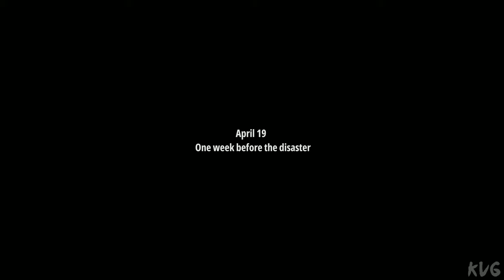Bus World Gameplay (PC UHD) [4K60FPS]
Game Information

Bus World is a game about passenger transportations in various conditions, starting from standard days of a bus driver and ending with rescuing people who suffered from disasters.

Bus World is a game about passenger transportation in various conditions, starting from the standard days of a bus driver and ending with rescuing people who have suffered from disasters. Enjoy amazing stories in various scenarios or experience the free mode where you can create your own routes and travel across the game maps the way you want!

The time and place of the action are very diverse! Each map has its own atmosphere and scenarios.

Chernobyl Exclusion Zone, Ukrainian SSR, 1986
This game features the unique possibility to take a look at Pripyat, Chernobyl and the surroundings of the infamous Nuclear Power Plant just before the disaster and to dive into the atmosphere of Soviet communism. We have tried to make the Chernobyl Zone look as realistic as possible by using maps, photos and videos, so that houses, key locations and roads are in the same place as in reality. You are going to work as a standard bus driver before the explosion. Your goal is to deliver staff to the Power Plant, get tourists to their destination points, and so on. Also, you’ll have to deal with difficulties such as breakdowns.
Everything changes when disaster strikes. You’ll see the destroyed 4th power unit, Red Forest and other famous places of Exclusion Zone. Help the clean-up personnel address the impact of the catastrophe, take part in the evacuation and do your best not to get a large dose of radiation.

Southern China, our days
Welcome to sunny jungles and narrow roads on hair-pin bends! But don’t lose your focus because the weather might be cruel here. You are going to experience tsunami and floods, an earthquake with rockfall, and even a deadly tornado! It’s really hard to drive as there are lots of sharp corners, cliffs and impassable roads.

Maximal Scenarios variety
There are three types of scenarios:
1. Standard scenarios about driving people to their destination.

2. Scenarios with breakdowns.
It's hard to keep up with the schedule when the engine is overheating and you constantly have to cool it down by turning it off. Sometimes the terrain may be of use as in the scenario where the bus has to reach the fueling station with a limited amount of fuel. Turn the engine off while driving down the cliff to save the precious gas.

3. Disasters, from the explosion at the Chernobyl Power Plant to wildfires, earthquakes and tornadoes.
You’ll always have to keep an eye on the tornado in order not to end up going straight into it. And the tough roads don't make it easier! After the Chernobyl Power Plant disaster, help the clean-up personnel find the most radioactively contaminated spots in the Red Forest. But never forget that large radiation dose can be deadly for you.